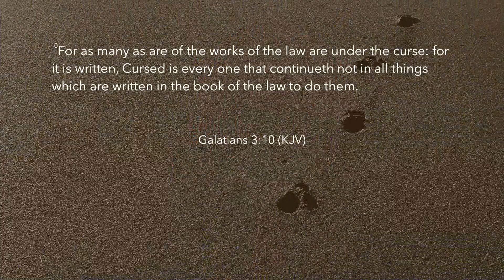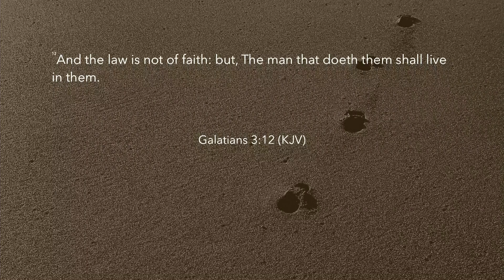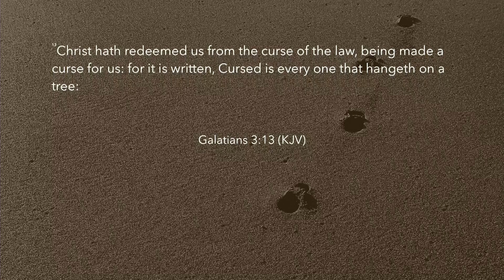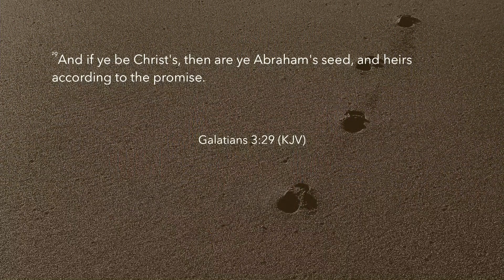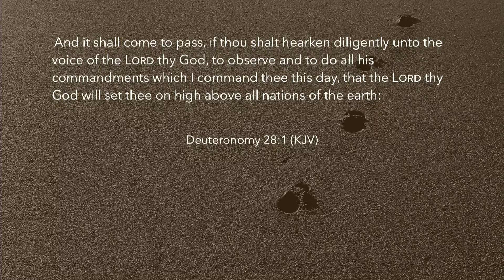Hey, Walk with me